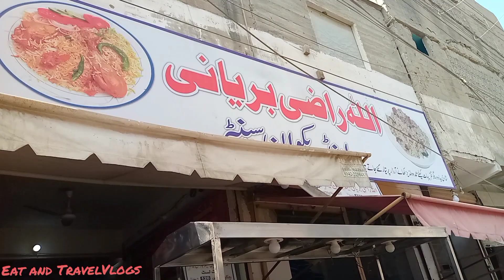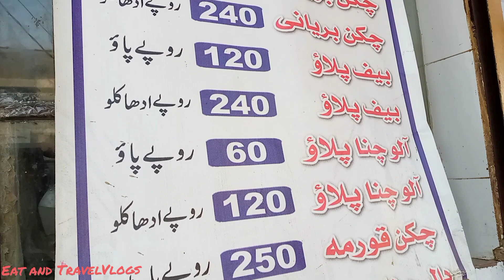Allah Razi Biryani (Dhamaka Offer) New Branch Open At Malir 15 Karachi | Eat and Travel Vlogs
Hello EveryOne!
This Vlog In Capture & Eat Allah Razi Biryani & Pakwan Centre.
Shop Name:
Allah Razi Biryani & Pakwan Centre (Branch # 2).
Menu & Rate List:
Chicken Biryani: Rs 120: 250 Gram
Beef Pulao: Rs 120: 250 Gram
Aloo Chana Pulao: Rs 60 250 Gram
Chicken Korma: 250 Plate
Daal Chana: 120 Plate
Very Cheapest Rate Of Karachi
& & & Dhamaka Offer 🔥
All Items 50 Percent Off Discount For With Family In Dinning Only 21st & 22nd Oct 2023.
Location:
Allah Razi Biryani & Pakwan Centre Malir 15 Karachi Sindh Pakistan Near Naeem Hospital & Mehfooz Sheermal House.
Travel On Bike.
& Branch # 2 Allah Razi Biryani Korangi Karachi.